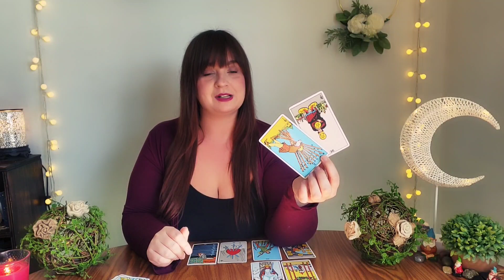VIRGO ♍️ This is so hard to do, but you know you have to.....💔😭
PERSONAL READINGS